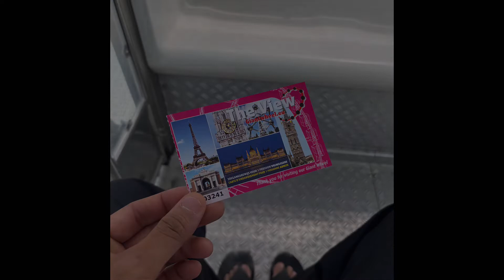나홀로 파리여행2ㅣVlogㅣ유럽ㅣ개선문ㅣ야경ㅣ달팽이